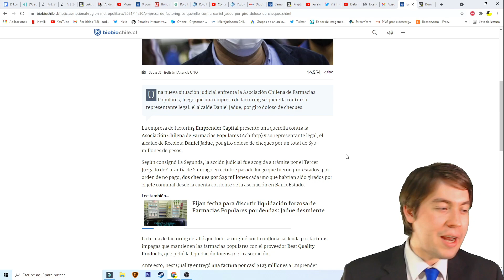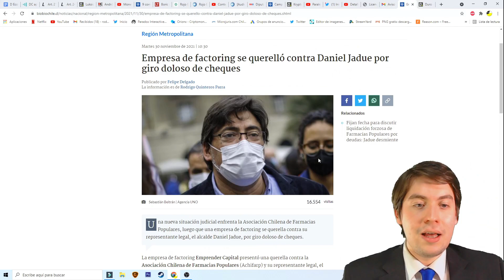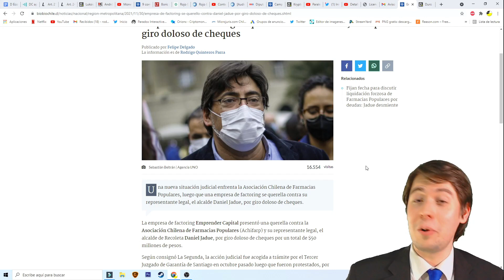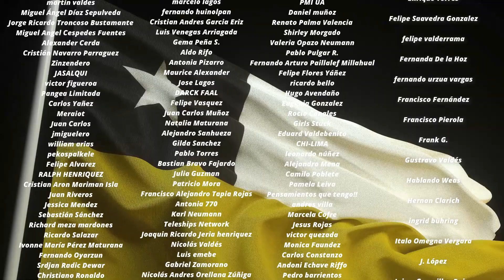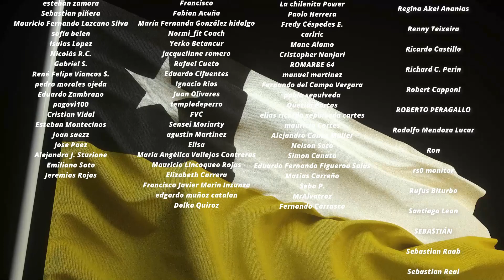¡ÚLTIMO MINUTO! DEMANDAN a DANIEL JADUE DE NUEVO por FARMACIAS POPULARES